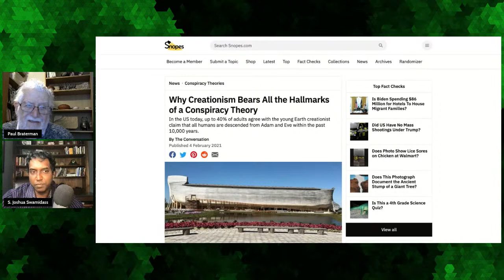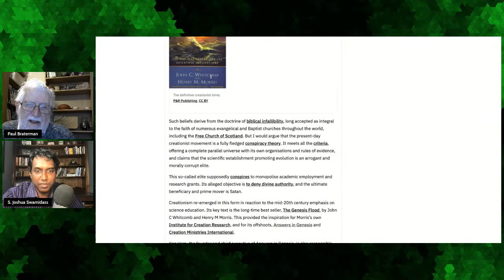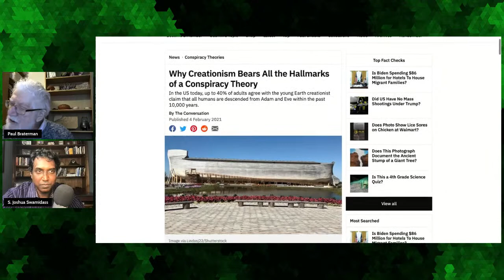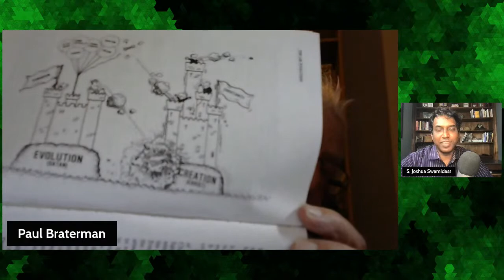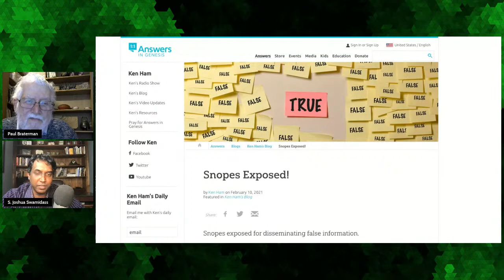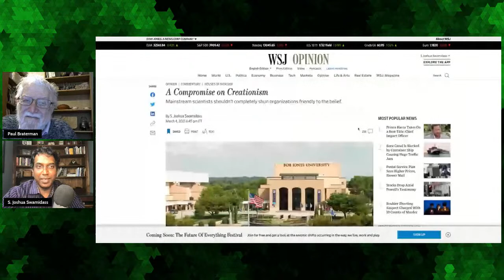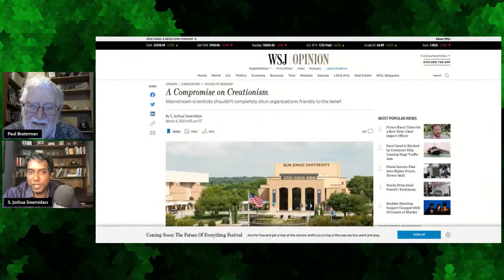Paul Braterman: Is Creationism A Conspiracy Theory?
Is creationism a ConspiracyTheory? That is the conversation today between Professor Paul Braterman and I, with some input from KenHam too.

Paul thinks the answer is "yes," writing,

"I would argue that the present-day creationist movement is a fully fledged conspiracy theory. It meets all the criteria, offering a complete parallel universe with its own organizations and rules of evidence, and claims that the scientific establishment promoting evolution is an arrogant and morally corrupt elite."

Of course, Ken Ham (at AnswersInGenesis) disagrees, and he may have a point,

"He is deliberately trying to align creationist organizations like Answers in Genesis with events and an organization we have had absolutely nothing to do with, as any true fact-checker would be able to quickly find out."

As for me, I am not so sure Paul is correct for a different reason. Conspiracy theories are not institutionally strong, as is YEC. That is one reason I wrote my recent article in the Wall Street Journal:

"This might seem like a classic instance of the tension between religion and science. But the real issue is whether Americans can live alongside each other while disagreeing about the most important issues."

Let's talk conspiracy theories, creationism, institutions, and how we can live together across our differences.

Peaceful Science is building trust between scientists and the public by inviting dialogue across differences. Gain access to exclusive benefits for just $1, $5, or $10 per month,

Joshua Swamidass is the founder of Peaceful Science. He is an associate professor at Washington University in Saint Louis and the author of "The Genealogical Adam and Eve: The Surprising Science of Universal Ancestry."